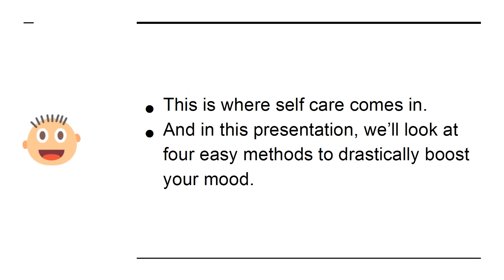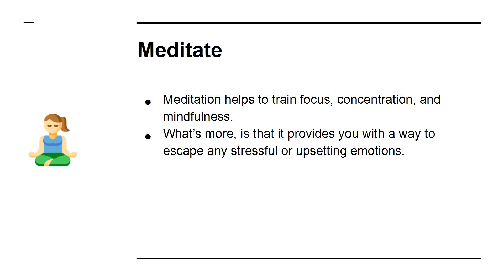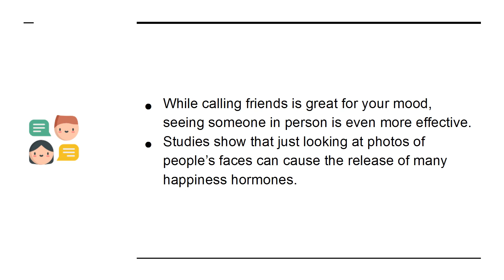4 Easy Self-Care Tips That Can Drastically Boost Your Mood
Learn how you can start loving yourself more, being more kinder to yourself, and rejuvenate yourself inside-out.

End stress, anxiety, and burnout by following this simple plan to soothe and care for your body, mind, and spirit.